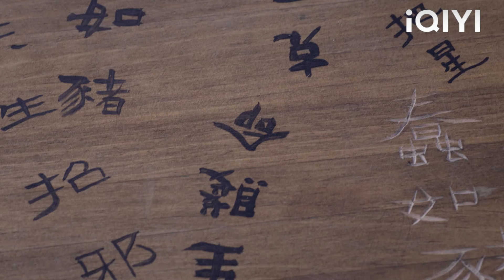灰姑娘被眾人辱罵是災星，霸道師尊一把將她拉到身邊，狠狠教訓欺負她的人！